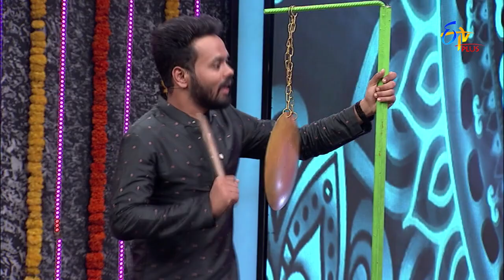Back To School | Happy Days | 4th November 2021 | ETV Plus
In the round of Back To School, Harika makes a special entry and asks Nikhil and Ashu Reddy questions from the selected subjects.